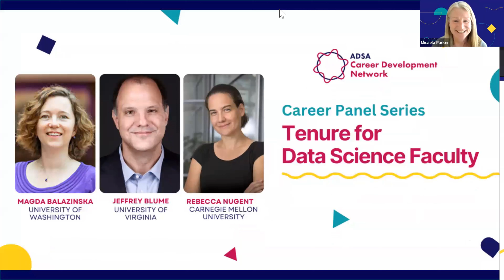Tips for Tenure Track Faculty in Data Science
Tips on how to prepare and navigate tenure track requirements for data science professors and how these requirements vary depending on the structure of the program.

Moderator:
Dr. Micaela Parker, Executive Director of the Academic Data Science Alliance.

Panelists:
Dr. Magdalena Balanzinksa, Professor and the Bill & Melinda Gates Chair and Director of the Paul G. Allen School of Computer Science & Engineering at the University of Washington.

Dr. Jeffrey Blume, Data Scientist, Biostatistician, and Quantitative Foundation Associate Dean for Academic and Faculty Affairs in Data Science at the University of Virginia School of Data Science.

Dr. Rebecca Nugent, Stephen E. and Joyce Fienberg Professor of Statistics & Data Science and Head of the Carnegie Mellon Department of Statistics & Data Science.

About ADSA:
The Academic Data Science Alliance is a community for academic data science leaders, practitioners, and educators who take responsibility for a just and equitable future of data science, where data science approaches are thoughtfully applied in all domains for the benefit of all.

The CDN is facilitating discussions to help early-career data scientists understand what jobs are available in the field and how they differ by domain area. This career symposium is designed to offer attendees the opportunity to hear from diverse and experienced data scientists about their education and career paths, the skills expected of these positions, where and how to seek them, and what to expect when working in these fields.

Timestamps:
00:00 - ADSA Intro
00:35 - Introducing Dr. Balazinska
01:30 - Introducing Dr. Blume
02:36 - Introducing Dr. Nugent
04:20 - About the Paul G. Allen School of Computer Science & Engineering at the University of Washington
05:47 - About the School of Data Science at the University of Virginia
09:15 - Rethinking the promotion and tenure (P&T) process
12:55 - Evaluating the work of data science faculty
23:03 - About Carnegie Mellon and its Department of Statistics & Data Science
26:25 - What is the focus of course topics and where are courses listed?
34:08 - Tips for preparing for tenure
41:00 - Tips for communicating the impact of data science work
42:50 - Are professors with joint appointments less likely to get tenure?
49:00 - What are common teaching loads for data science faculty?
52:42 - What is the future of data science and how should early-career scholars prepare?